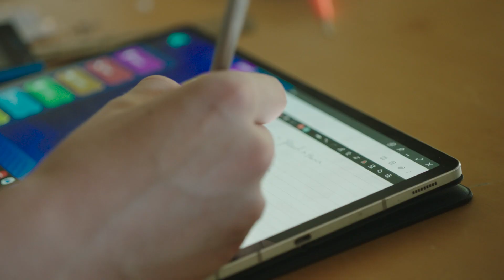Designing Tomorrow ◦ Study Engineering & Technology with Oxford Royale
Dive into your greatest ambitions and discover what it's like to study Engineering on campus at some of the world's best universities.

From interactive workshops, in depth masterclasses and teaching from experts in the field, our engineering programme is the starting point for ambitious young minds to reach their greatest ambitions.

Investigate a range of engineering disciplines and the technologies that are shaping the future. Providing a broad foundation to engineering, and an overview of the intersection of engineering and technology, this course will inspire students to take on the future’s grand challenges.